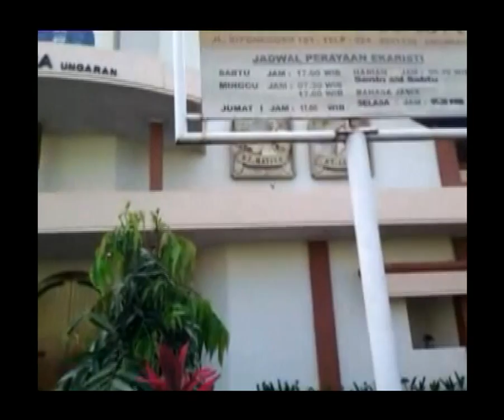Tugas Mata Kuliah Pendidikan Pancasila 1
Tugas Mata Kuliah Pendidikan Pancasila